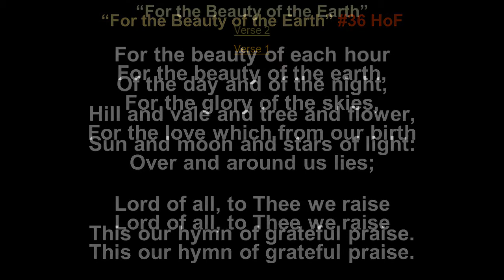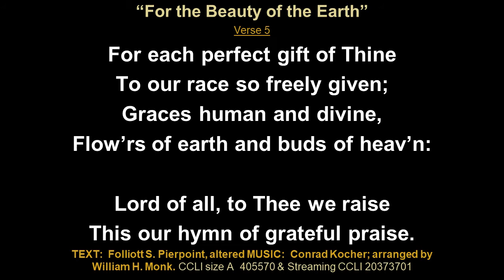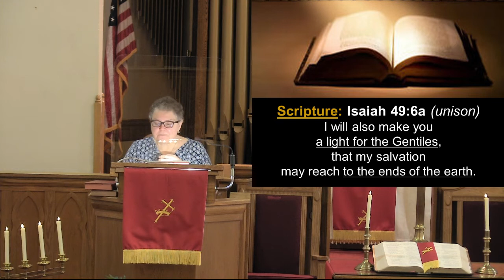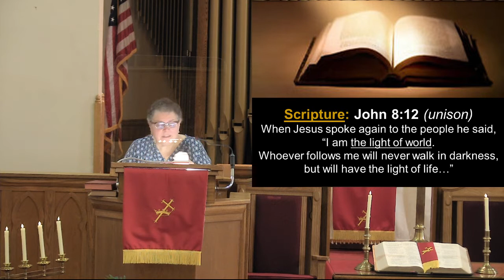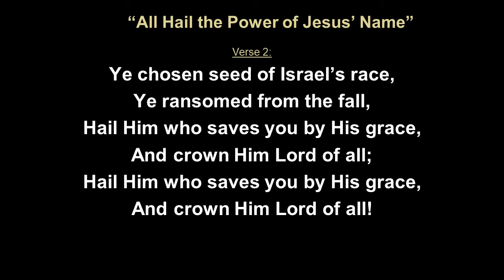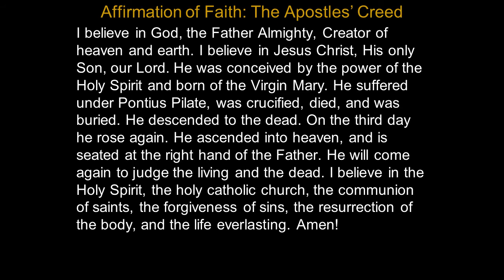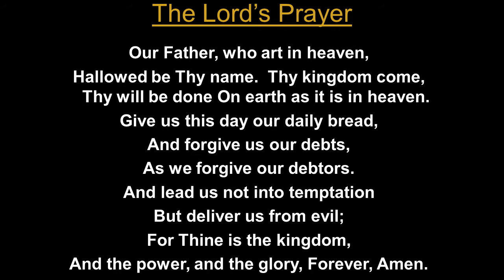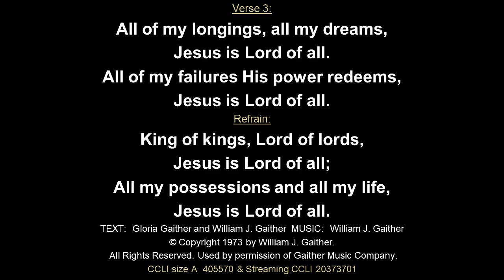2022 08 14 "The Light of the World"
Sermon  Title & Takeaway: "The Light of the World"